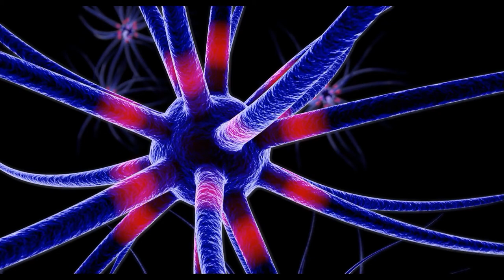SpongeHead. Uroy - Music by F. Tessier, S. Lavoie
Demo Alternation Uroy
Lyrics: S. Lavoie
Bass: Jason Martin
Drum: Dave Maltais

Montage vidéo F. Tessier